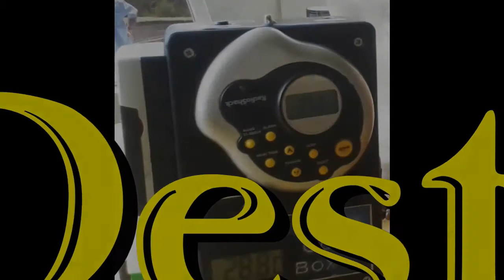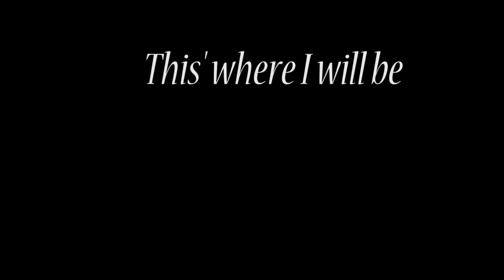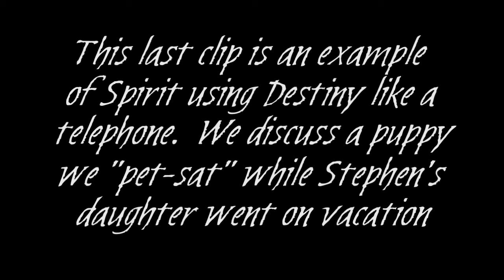DESTINY (Part III) + Xtra Clip: Spirit Uses Destiny LIKE A PHONE (IDC COMM Ghost Box)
Rec 02/02/2015; (PART III) Awesome session...Lengthy and detailed messages for frequency-sweep communication; Amazing how Spirit presents the information!  Love it!!